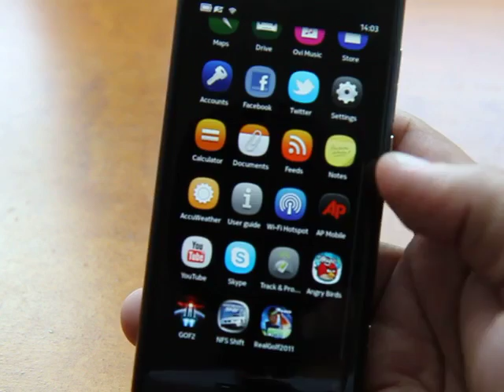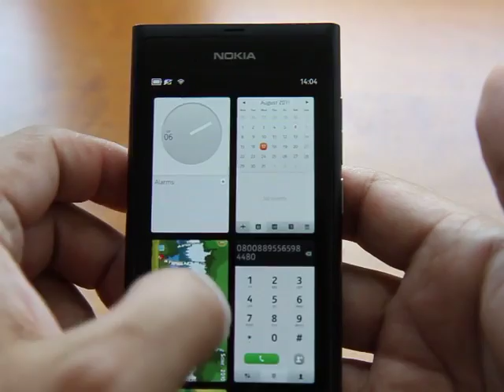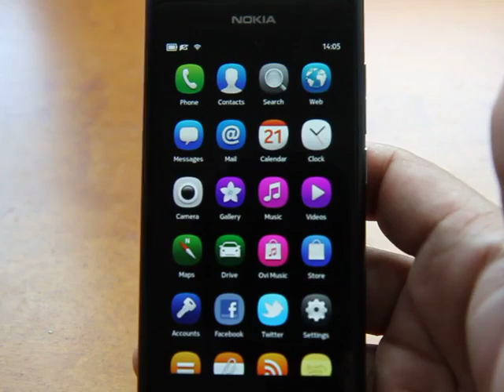Angry Birds Running on the Nokia N9 - MeeGo Harmattan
As you can see the bright colours of the game are presented well on the vivid 3.9" AMOLED screen and the multitasking abilities of the Nokia N9 can come in handy with gaming as well :-)